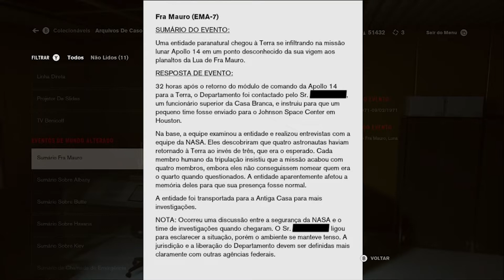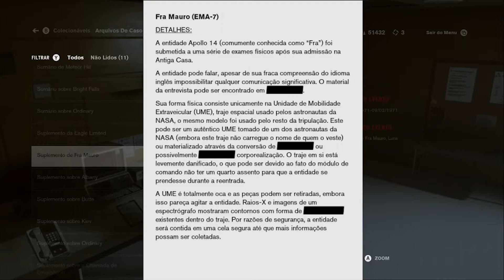Acende a Luz / Control - DLC AWE PT-BR / PARTE 33 / Com Comentários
Sexta parte da DLC de Control, AWE, com legendas em Português.

E-Mail Comercial

Baixe já o Ebook gratuito e saiba o que o Xbox One tem a oferecer.

Veterano Nerd

Vamos Jogar?

Gamertag: adetun
Psn id: andremo90
Steam id: ade_tun

LIVES

Gamer News